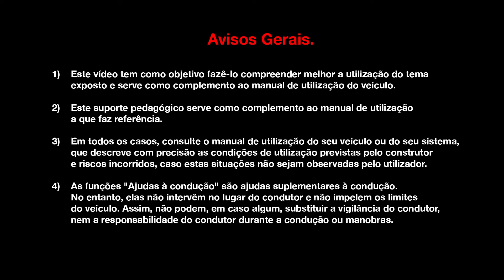MOTORES E CAIXAS DE VELOCIDADES : MOTORES ENERGY DCI 95 E 110